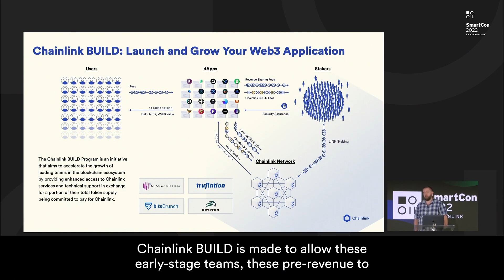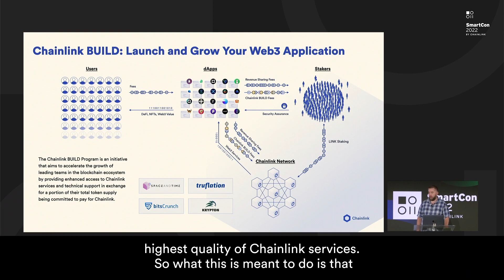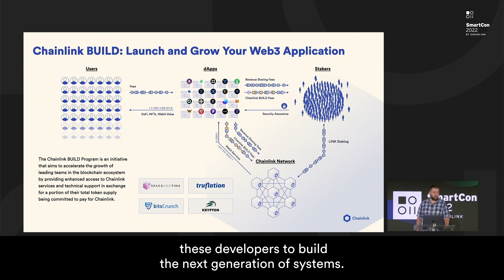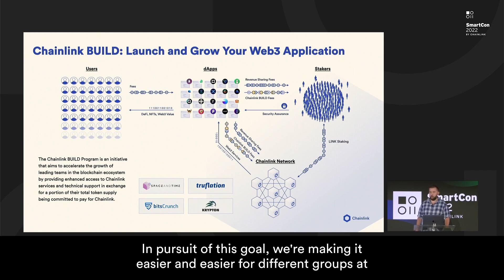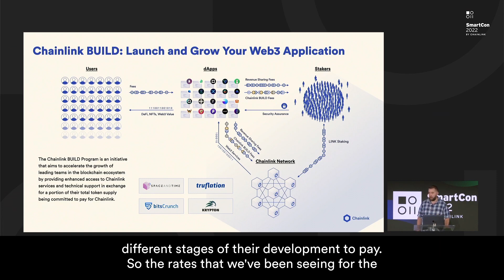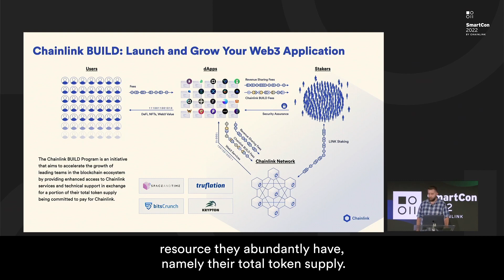Chainlink BUILD: Launch and Grow Your Web3 Application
The Chainlink BUILD Program is a Chainlink Labs initiative that aims to accelerate the growth of early-stage and established projects within the Chainlink ecosystem by providing enhanced access to Chainlink services and technical support in exchange for commitments of fees and other incentives to Chainlink service providers such as stakers.

Chainlink is the industry-standard Web3 services platform that has enabled trillions of dollars in transaction volume across DeFi, insurance, gaming, NFTs, and other major industries. As the leading decentralized oracle network, Chainlink enables developers to build feature-rich Web3 applications with seamless access to real-world data and off-chain computation across any blockchain and provides global enterprises with a universal gateway to all blockchains.